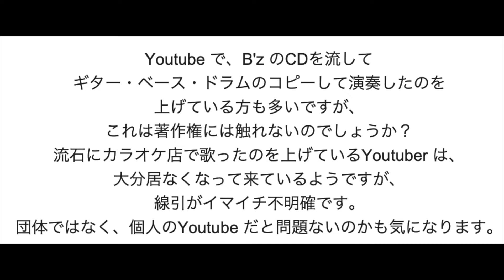YouTubeとかの著作権の線引の話~楽しく生きる高齢者のコメント返し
明石昌夫のオンライン(対面でもいいよ)レッスンは、
からどうぞ。